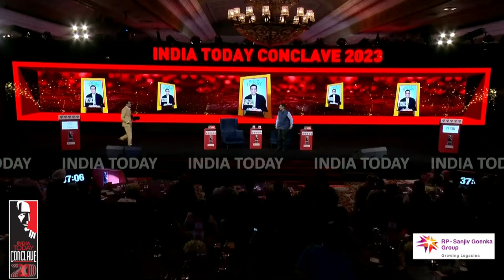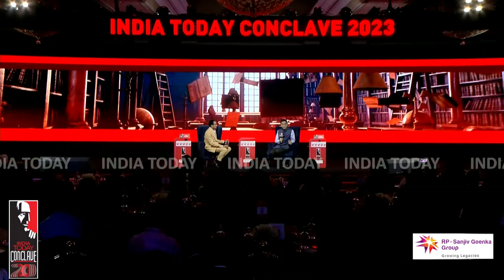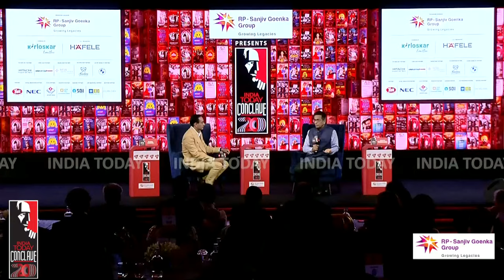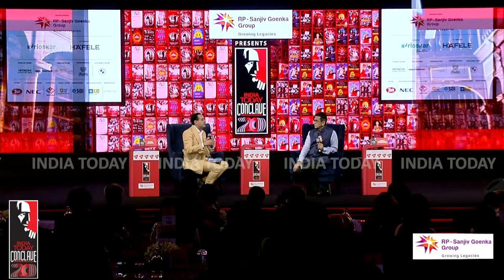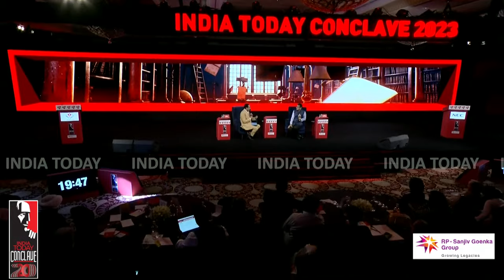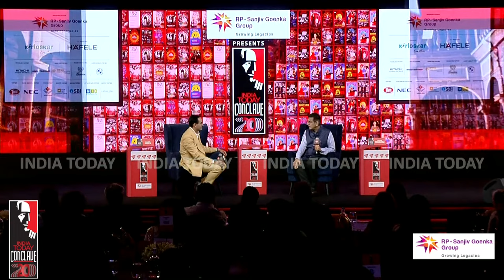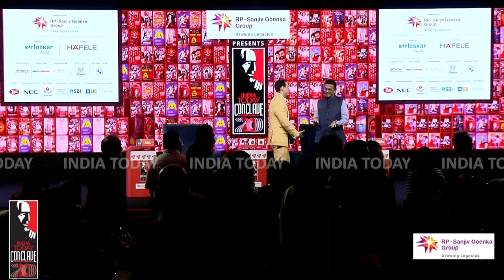CJI Justice DY Chandrachud LIVE At India Today Conclave 2023 | Chief Justice On 'My Idea Of India'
Chief Justice exclusive interview at India Today Conclave 2023 on what he believes is the importance of separation of powers in a democracy.

Watch India Today Conclave 2023 as exciting innovators, thought leaders, impact creators, policy makers, and path-finders driving change talk to India Today about their vision of the role of ‘New India’ in the new world. With the 20th anniversary edition of the India Today Conclave, India is slated to become a magnetic new centre and it’s stewardship of the G20 this year offers a big opportunity for it to imprint its agenda in an emerging multipolar world. This is the India Moment.